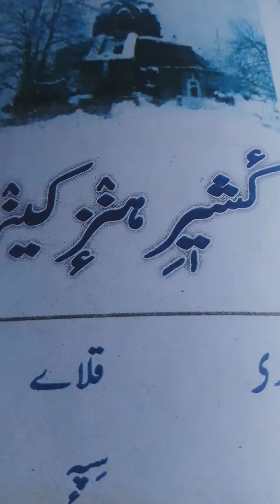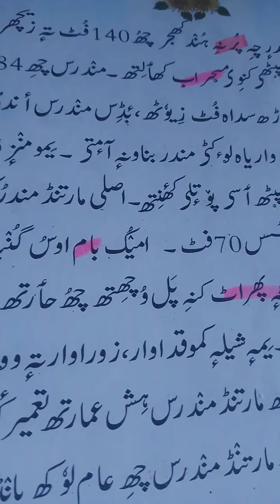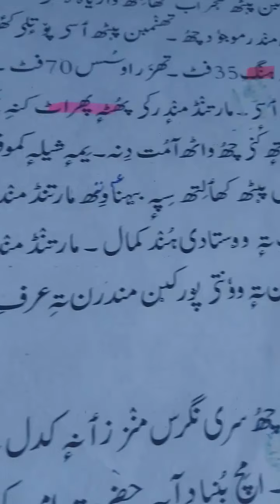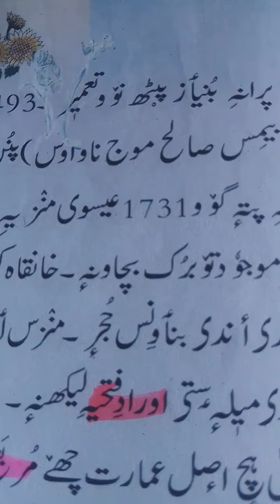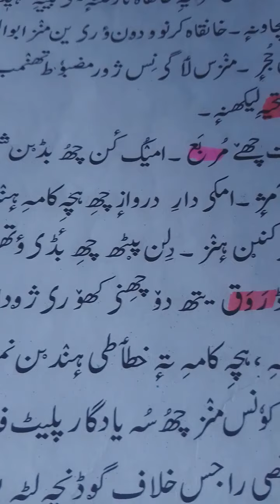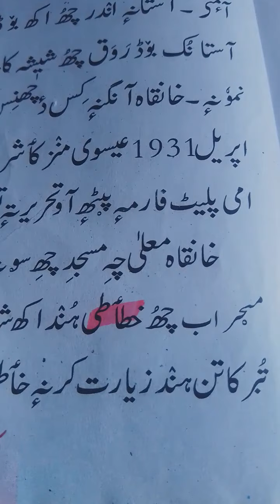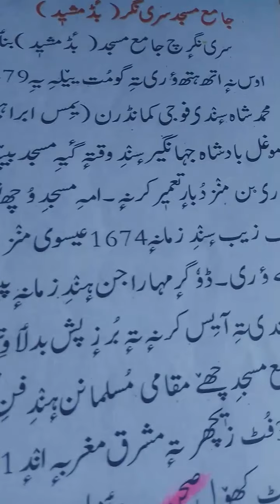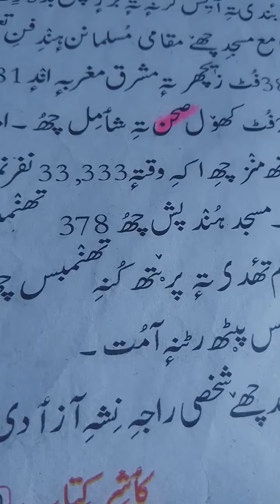4_FEI_8th_Kashmiri_T2_Ch_17_Vl_2_Kasheeri Henzeh Kaenh Praaneh Imaarech.Part_2